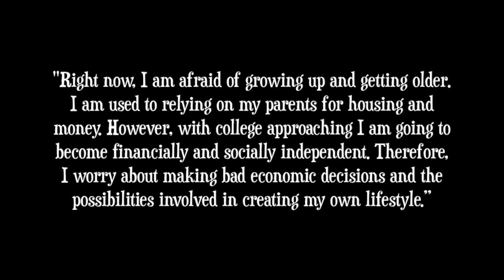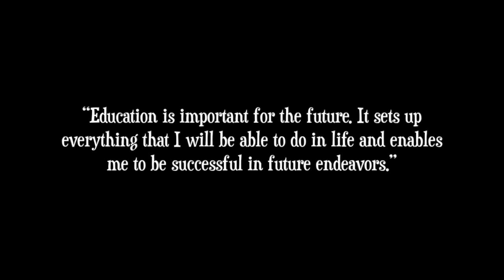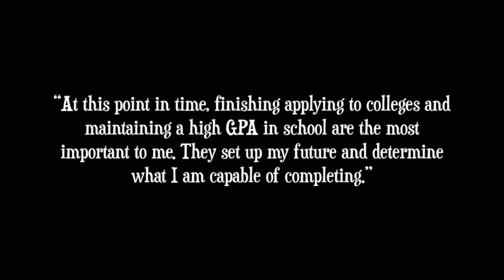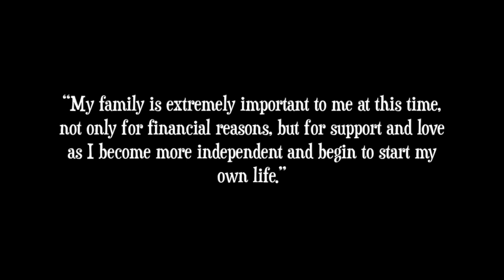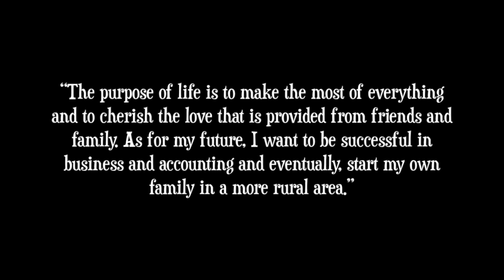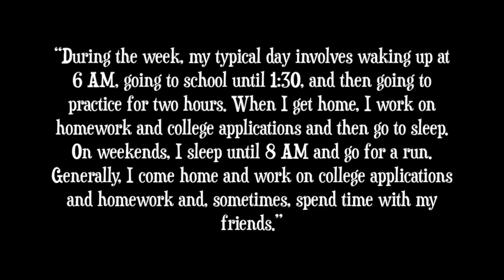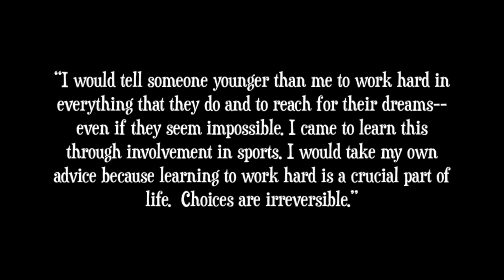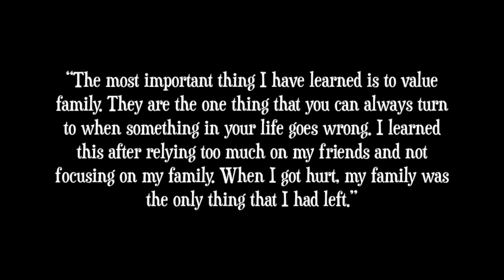Shannon Wynne 20%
This video is about 20% Project